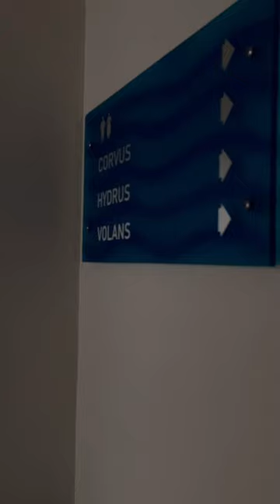SPEND THE DAY WITH ME 🤍